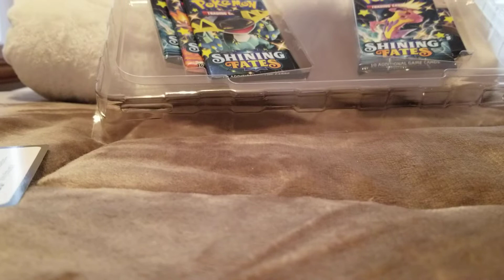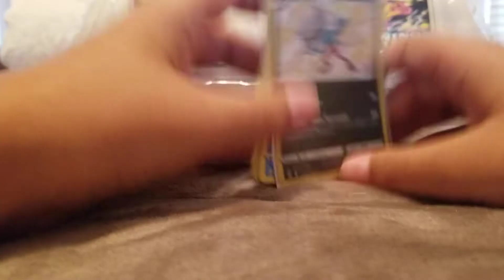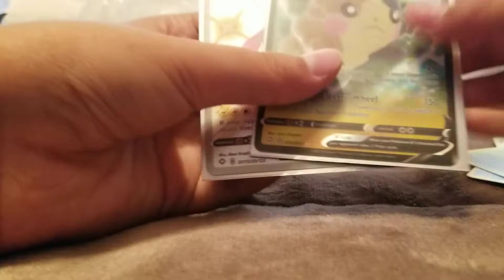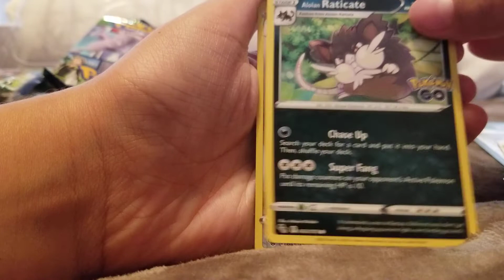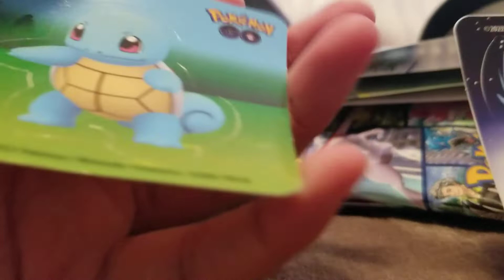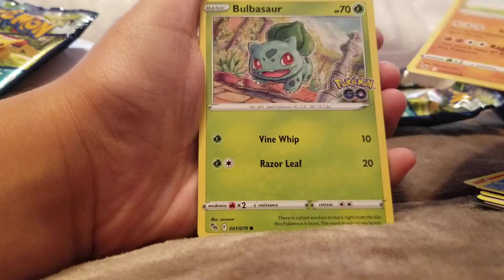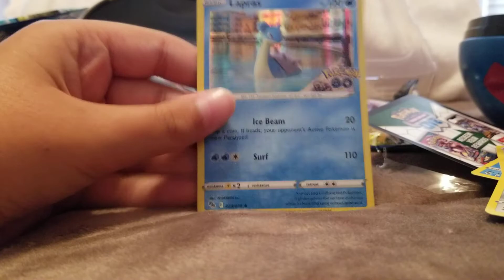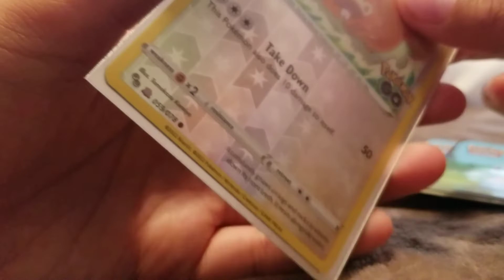POKEMON GO poke ball tins plus shining fates